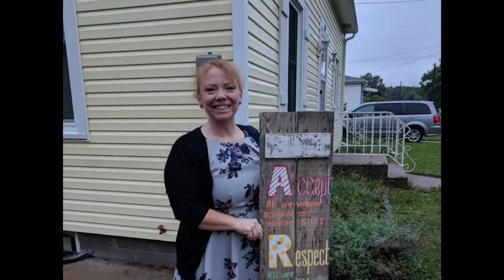Art 19-20 for kindergarten